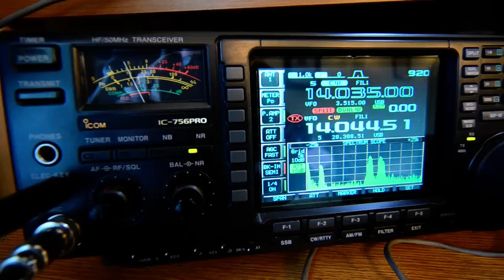ZL9HR Campbell Island dxpedition on 20m CW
This is a short video showing the signal strength of the ZL9HR Campbell Island dxpedition shortly after I worked them on 20 metres CW.